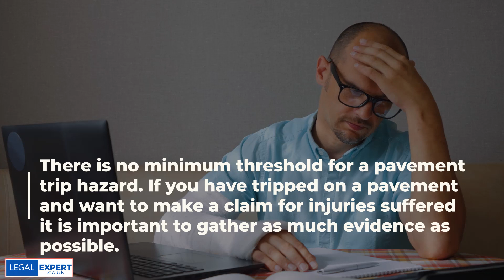Fall On Uneven Pavement Claim Specialists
Have you been involved in a slip, trip or fall that left you injured? Did the accident happen because someone else breached their duty of care towards you? Are you unsure what the minimum height for a trip hazard needs to be in order for you to claim?